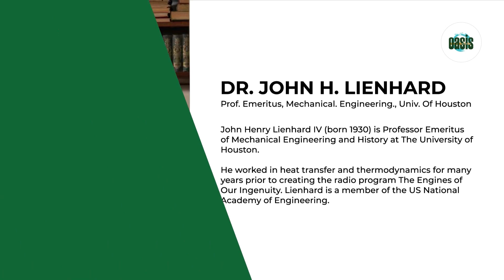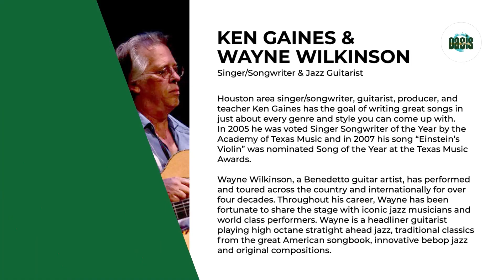Why the Industrial Age Was A Revolution | Sunday Gathering Houston Oasis July 31 2022 Promo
Watch Houston's very own secular community either in person or online every Sunday at 10:30 AM Central
Main Speaker : Dr John Leinhard

Main Talk: Why the Industrial Was a Revolution
Dr Leinhard describes the dramatic civilizational progress made during the Industrial age in Europe in the areas of technology, art, literature and philosophy.
More info and source material on talk can be found

Speaker Bio :
John Henry Lienhard IV (born 1930) is Professor Emeritus of mechanical engineering and history at The University of Houston. He worked in heat transfer and thermodynamics for many years prior to creating the radio program The Engines of Our Ingenuity. Lienhard is a member of the US National Academy of Engineering.
Musician Bio:
Houston area singer/songwriter, guitarist, producer, and teacher Ken Gaines has the goal of writing great songs in just about every genre and style you can come up with. "For all the great songs that have been written I belong to a wonderful tribe who believe there are a least as many great ones still to be written." His voice has the range to cover all styles and his supple guitar work lays down arrangements instead of just chords. His lyrics are both powerful and poetic and highlight the skills of a story teller and observer of life. In 2005 he was voted Singer Songwriter of the Year by the Academy of Texas Music and in 2007 his song "Einstein's Violin" was nominated Song of the Year at the Texas Music Awards.
He is supported this week by Wayne Wilkerson who has also played at Oasis often as well.